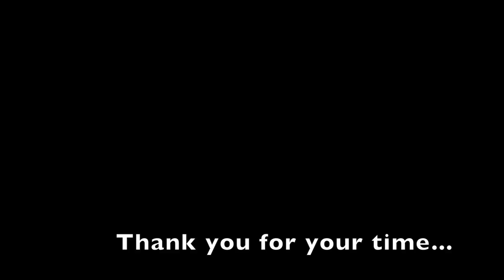Melefsis Βeekeeper - Αdam Cosgrove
Adam Cosgrove talking about beekeeping and Melefsis